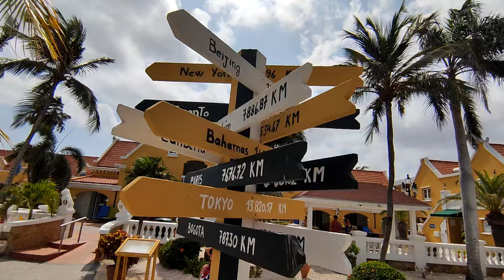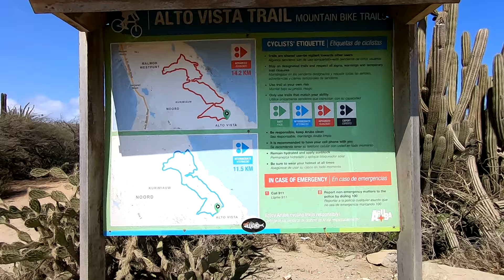Aruba Pt2. California Lighthouse, Alto Vista, Baby beach & Surfside beach.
Second part of our Erasmus+ backpacking trip to Aruba! Featuring a grand tour of the island (It's not very big!)
We take a class bus trip to the California Lighthouse in the north, the chapel at Alto Vista, a natural land bridge on the coast formed by the erosion of the rocks by the sea, Baby beach (and the Lago Oil Refinery, wtf!) and finally Surfside beach with fishing pelicans and big jets flying overhead.

00:00 Introduction
00:45 Eagle Beach and Fofoti Tree
06:33 Bus trip!
08:20 California Lighthouse
10:27 Alto Vista Chapel
12:27 Natural Bridge
14:50 'Baby' Beach and Lago Refinery...
17:42 Surfside Beach
18:33 Debrief and random waffling.

A lot of the audio in this video was pretty much unuseable because of the extreme wind noise. However, I came across Adobe Podcast which did a remarkable job of fixing and cleaning up the sound. Very impressive!